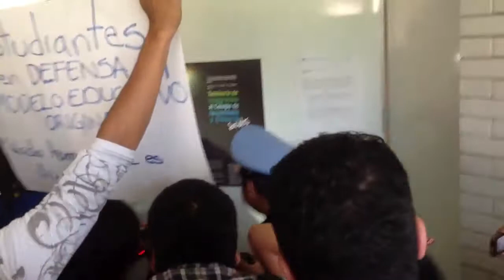Arribo al plantel Cuautepec de Esther Orozco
Así estuvo el arribo al plantel Cuautepec por parte de la rectora de la UACM Esther Orozco para la iniciación de una mesa de dialogo con las autoridades para plantear acerca de las problemáticas situadas en la UACM. !!